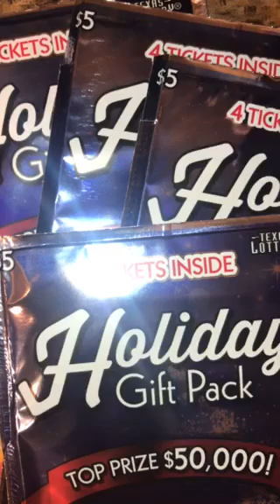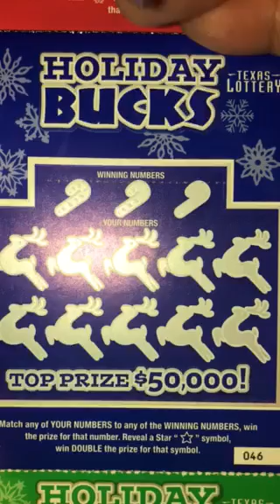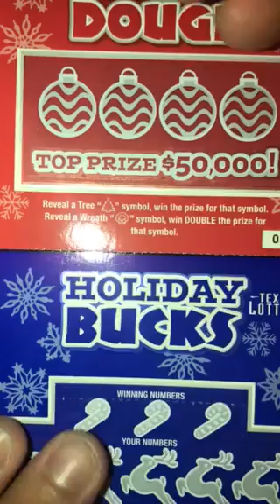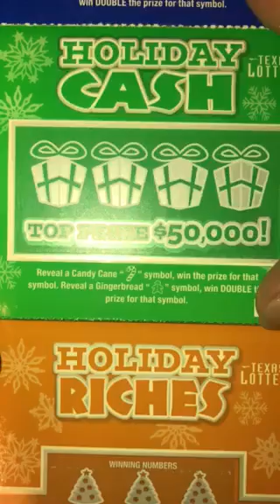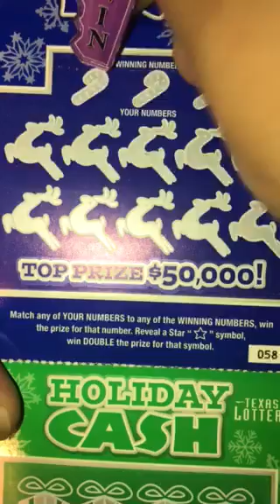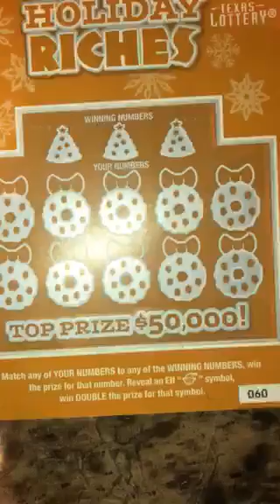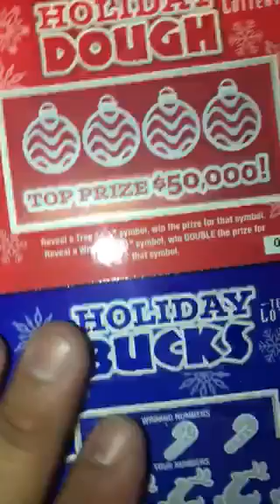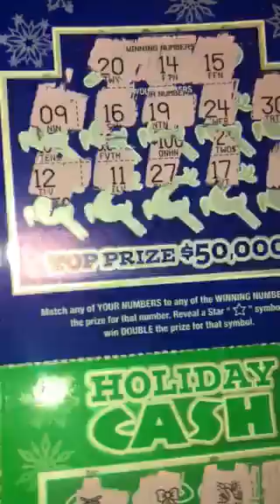Tickets For Winners Of Giveaway!!”Texas Lottery Scratchoffs “